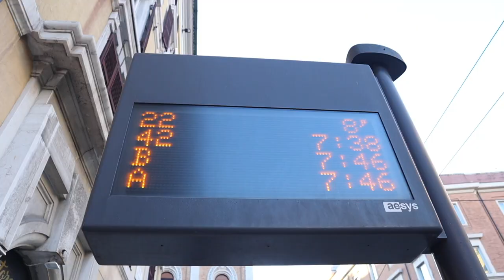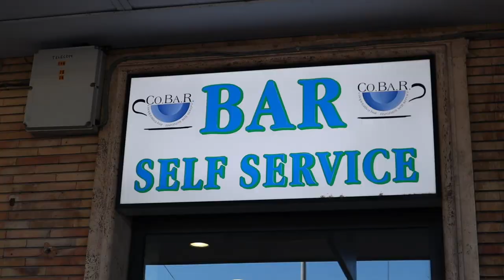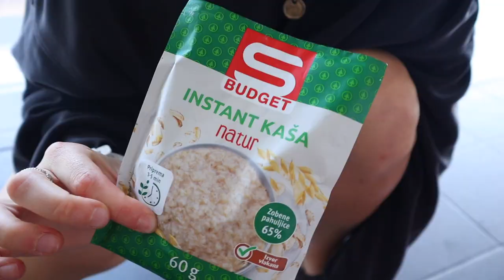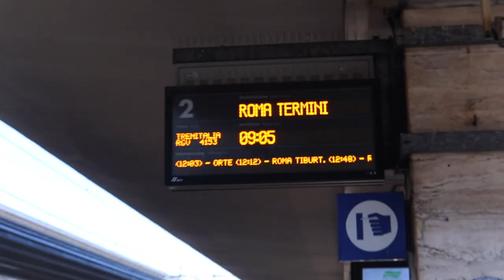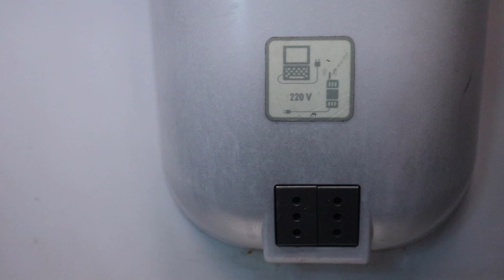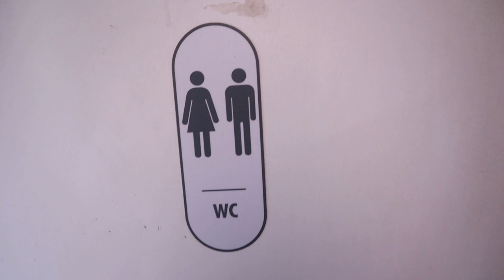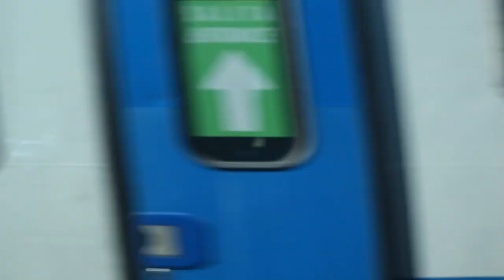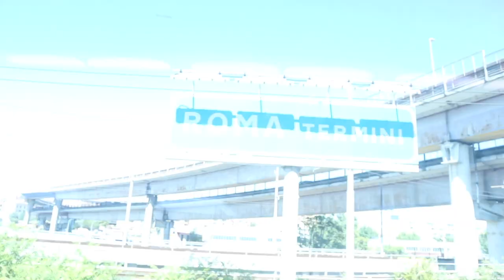OUR FIRST ITALIAN TRAIN | THOUGHTS ON TRENITALIA | ANCONA TO ROME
This is our first Italian train vlog! Last night we took an overnight ferry from Split to Ancona and today we make it to Rome by train! This is our travel day from Ancona to Rome by train, here's our experience and thoughts on TrenItalia!

00:00 Overnight ferry Split to Ancona
00:45 Busing to the Train Station
01:46 Ancona Train Station
02:46 First Italian Coffee
03:56 Making breakfast + Train info
05:54 Our train to Rome
08:42 Train Bathroom Tour
09:33 Last leg of the trip
11:12 Bloops

👩‍❤️‍👨MORE ABOUT US:
We met at LaSalle Secondary School in Kingston Ontario and we’ve been together for almost 9 years now. Keith comes from a bilingual military family and Devon from a Kingston family of teachers. We made it through Queen’s University together where Keith studied Mechanical Engineering and Devon, Concurrent Education and Global Development. We're travelling full-time for the next year to make the most of everyday and explore the world while sharing what we’ve learned and capturing our experiences. Join us on our adventures! 🌎✈️📚